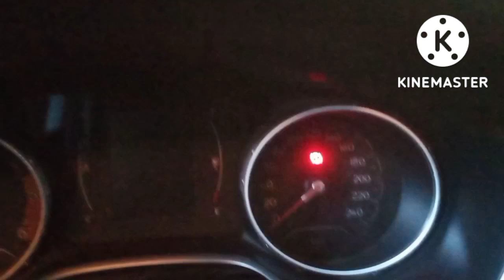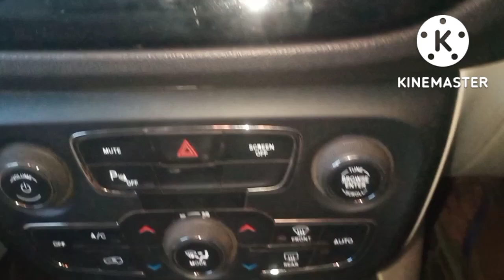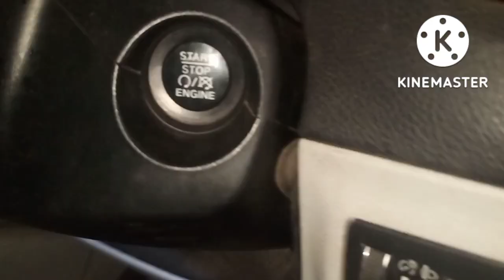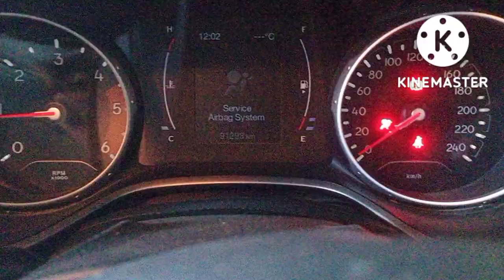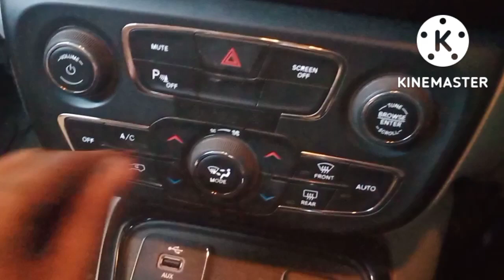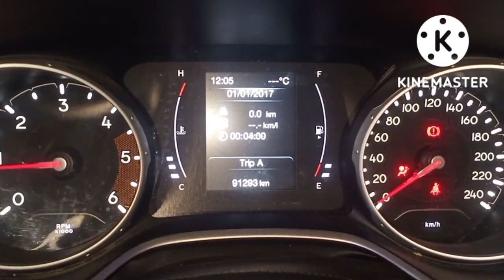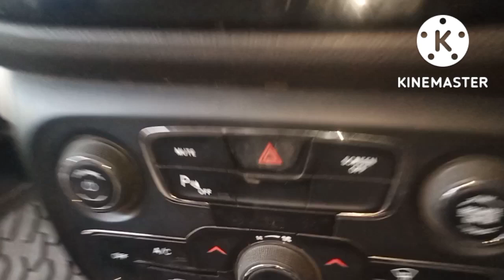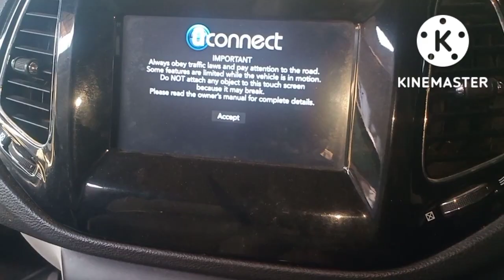Jeep Compass Starting Problem //Wiring Repair Compass Jeep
Hiiii friends
I am Shafik shekh

 Push Button Start ignition not On Jeep Compass BS6
car Jeep Compass ka smart key Fob Push Button
Start ignition on nahi hota tho ussko kiase on kare
wiring repair Jeep compass